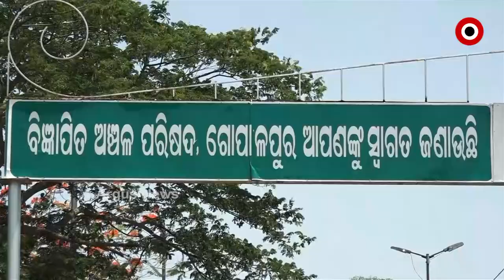ସଫେଇ କର୍ମଚାରୀଙ୍କୁ କିଏ ଦେଇଛି ଧୋକ୍କା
କିଏ ଖାଇଗଲା ଏମାନଙ୍କ ଇପିଏଫ୍ ଟଙ୍କା  । ସଫେଇ କର୍ମଚାରୀଙ୍କୁ କିଏ ଦେଇଛି ଧୋକ୍କା । ହେରଫେର ପଛର ଖଳନାୟକ କିଏ । କାହିଁକି ପ୍ରଶାସନ ନେଉନାହିଁ ଆକସନ୍